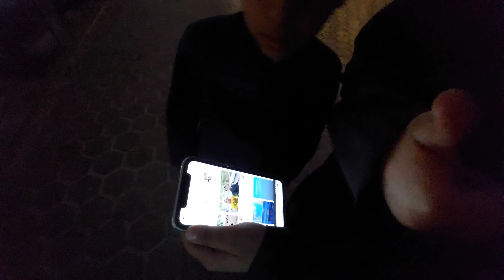BAB Doukkala Farm || Picnic place in kuwait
so guys last weekend I went to this Bab Doukkala fram was a very awesome place I have been in kuwait a perfect place to go with your family and friends it's like a picnic spot in kuwait